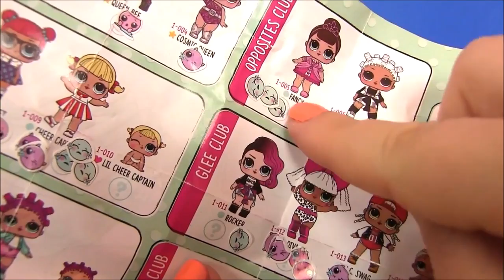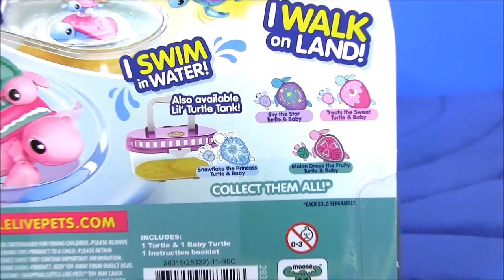Видео для Детей. МОЯ КОЛЛЕКЦИЯ ПУПСИКОВ LOL BABY DOLLS. Сюрпризы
Это супер интересное видео, где я покажу свою коллекцию из шариков с куклами LOL!!! Будет очень весело и интересно!!! А что из этого получилось – смотрите в видео «Видео для Детей. МОЯ КОЛЛЕКЦИЯ ПУПСИКОВ LOL BABY DOLLS. Сюрпризы Куклы». Давай играть! Потап и Лиза!
Наш другой канал с видео распаковки игрушек и игр для мальчиков называется просто MY TOYS – чтобы посмотреть интересные видео на этом канале – пройдите по ссылке
Лучшие детские мультфильмы, развивающие мультики для детей, познавательные и обучающие мультфильмы из игрушек и пластилина, мультики про май литл пони, шопкинс, литл пет шоп, новые серии популярных сериалов, мультики на любой вкус, игры для детей, игры для девочек и игры для мальчиков  – вы найдете на наших социальных страничках: